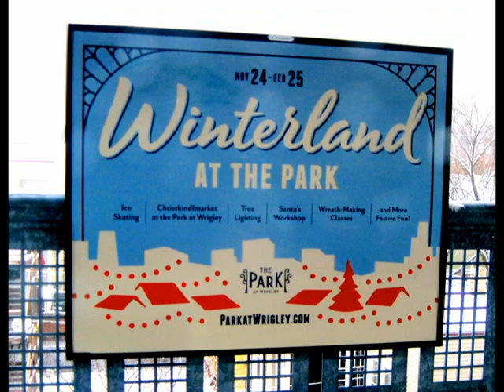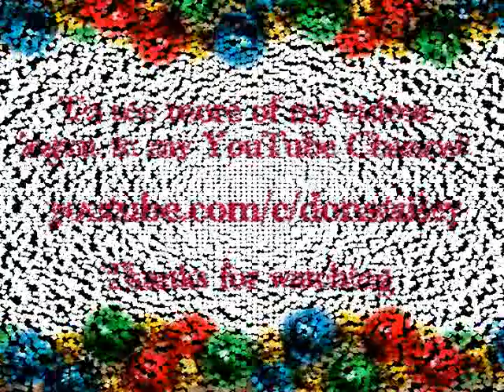Winterland at the Park: ChristKindlMarket at Wrigley Field 2017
A walk thru the new ChristKindleMarket in the park at Wrigley Field  during a Christmas Eve snowfall  2017